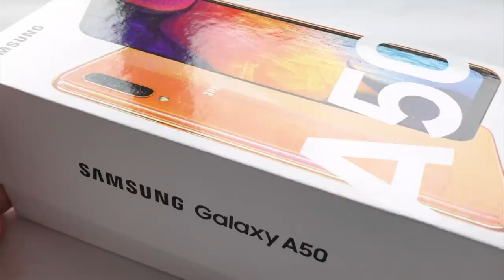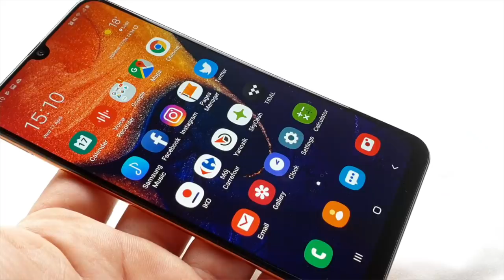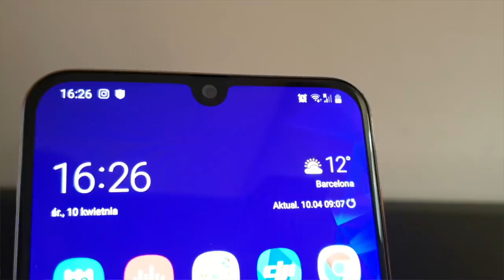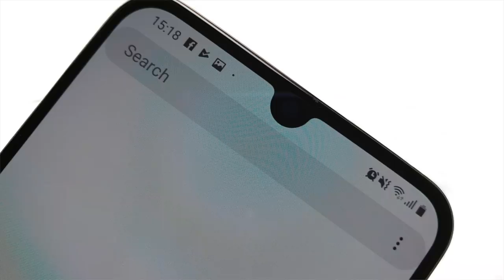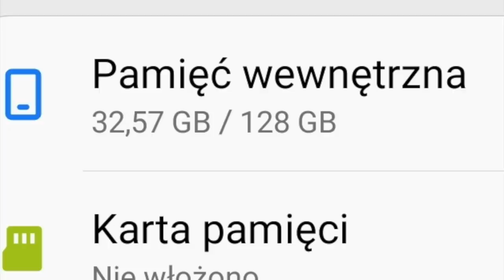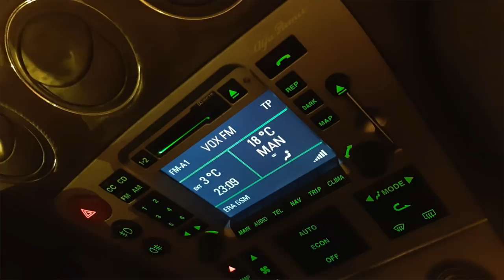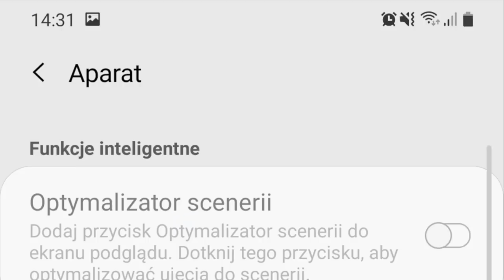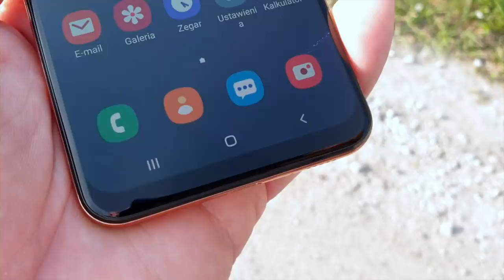Samsung Galaxy A50 - wideorecenzja mGSM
Samsung wykazał się sporą odwagą, zbrojąc średniaka w nowoczesne rozwiązania, a jednocześnie rezygnując z metalowej czy szklanej obudowy. Równie odważnie ustalono cenę tego telefonu, wynoszącą aktualnie 1599 zł. To odrobinę za dużo, by na starcie zyskać przewagę nad konkurentami. Pamiętajmy jednak, że Samsung to wciąż potęga i może "doliczać" sobie za logo. Czemu nie?
Mimo tego, że znajdziemy kilka tańszych, a niekoniecznie dużo gorszych propozycji, uznaję Galaxy A50 za propozycję godną rozważenia. Smartfon ten przekonuje dobrym wyglądem i poręcznością, a także znakomitym wyświetlaczem.
Do tego robi fajne, szerokokątne zdjęcia i porządne selfie, a nader wszystko - ma pojemny akumulator pozwalający na bezstresowe, dwudniowe korzystanie z niemal pełnych możliwości urządzenia. Ogromną zaletę stanowi również potrójny slot na karty, o minijacku nie wspominając. Do tego dorzucamy jeszcze dużą pamięć, dobry dźwięk, świetny interfejs i sensowne wyposażenie w aplikacje i funkcje.
By nie było idealnie, na przeciwległej szali mamy słabo działający (choć efektowny i modny) czytnik linii papilarnych i drobne, sporadyczne, ale jednak dostrzegalne zaburzenia płynności pracy. To najpoważniejsze niedostatki, ale dodałbym jeszcze brak wodoszczelności, diodki i ładowania bezprzewodowego. A jeśli zastanawiacie się, czemu wśród wad nie wymieniam plastikowej obudowy - wybierzcie się do sklepu i obejrzyjcie ten smartfon. Nie mam nic przeciwko obudowie z tworzywa, jeśli jest wykonana tak, jak u Samsunga.